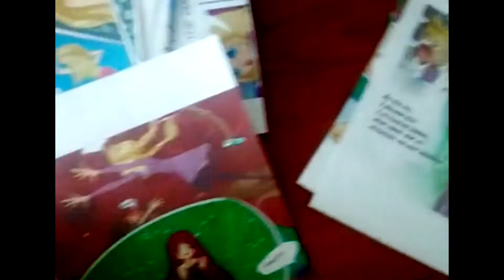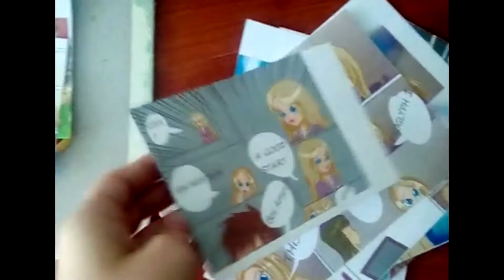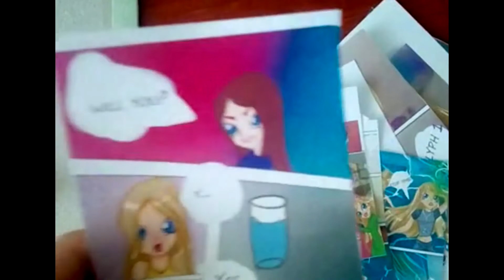Lolirock Elvira || comeics,,young ecologists,,